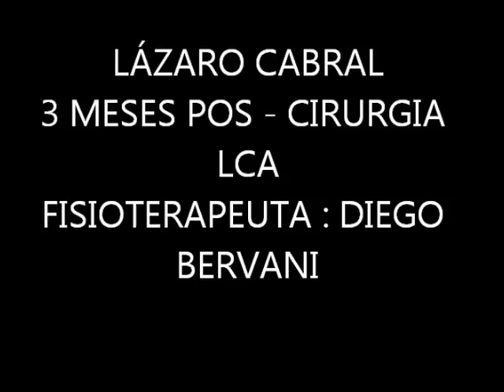LÁZARO CABRAL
3 MESES PÓS - CIRURGIA LIGAMENTO CRUZADO ANTERIOR. TRABALHO DE PROPRIOCEPÇÃO. CLINICA : CEFIDI FISIOTERAPIA DESPORTIVA.